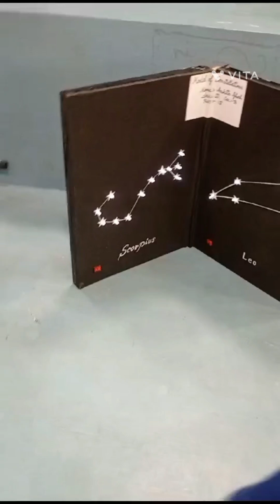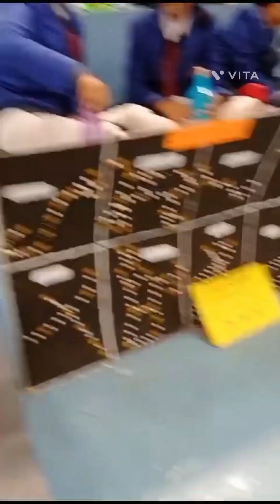SCIENCE EXHIBITION FULL VIDEO OF HEM SHEELA MODEL SCHOOL ..